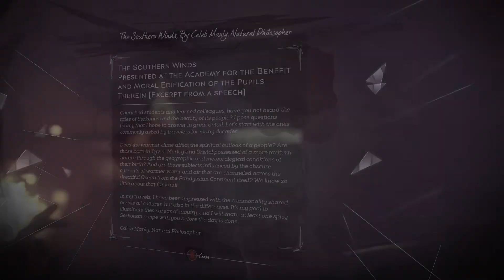Dishonored 2 High Chaos Emily Gameplay Walkthrough Part 6 - The Royal Conservatory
Emily works her way through the streets towards the Royal Conservatory to find Breanna Ashworth!